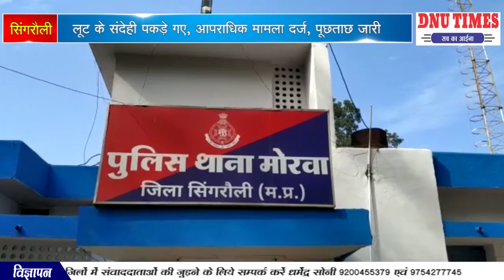सिंगरौली लूट के संदेही पकड़े गए, आपराधिक मामला दर्ज, पूछताछ जारी